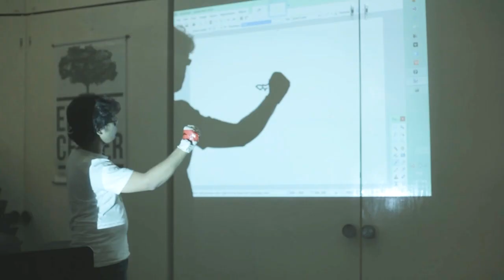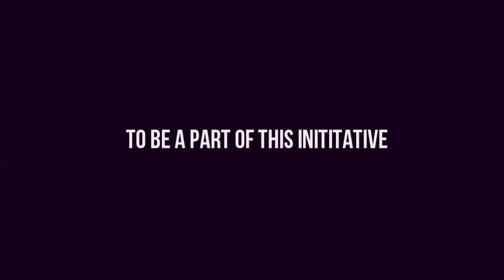KolpoKoushol Summer 2015 Workshop Promo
Some Bangladeshi students and alumni of Massachusetts Institute of Technology (MIT) have come together to create a new knowledge initiative in Bangladesh, called KolpoKoushol. We aim to promote multidisciplinary and creative thinking among local students.